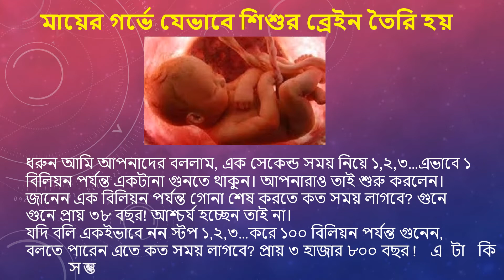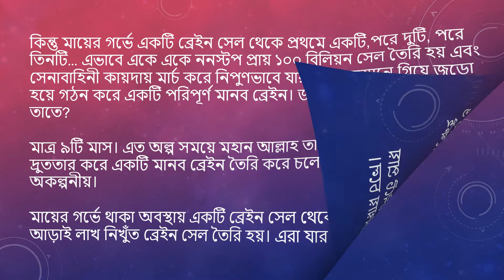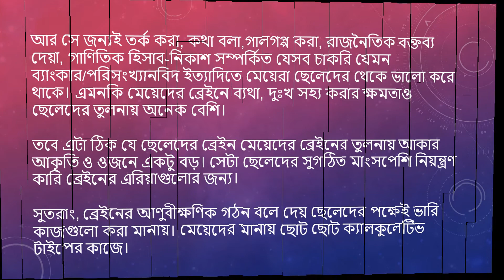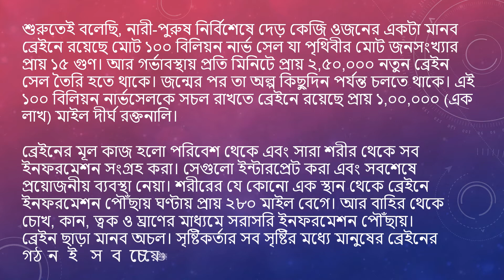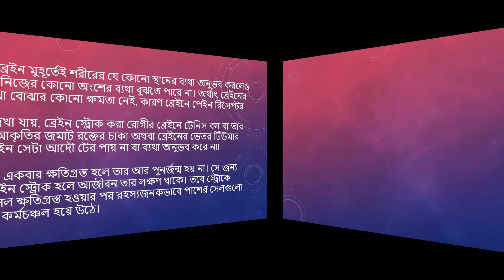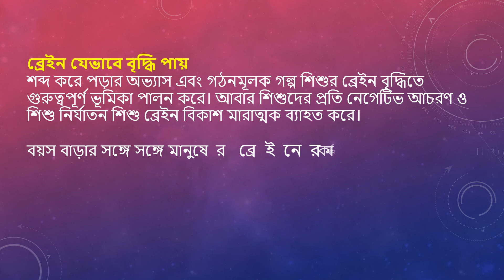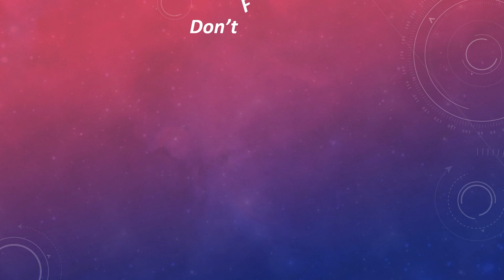মায়ের গর্ভে যেভাবে শিশুর ব্রেইন তৈরি হয়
ধরুন আমি আপনাদের বললাম, এক সেকেন্ড সময় নিয়ে ১,২,৩…এভাবে ১ বিলিয়ন পর্যন্ত একটানা গুনতে থাকুন। আপনারাও তাই শুরু করলেন। জানেন এক বিলিয়ন পর্যন্ত গোনা শেষ করতে কত সময় লাগবে? গুনে গুনে প্রায় ৩৮ বছর! আশ্চর্য হচ্ছেন তাই না।